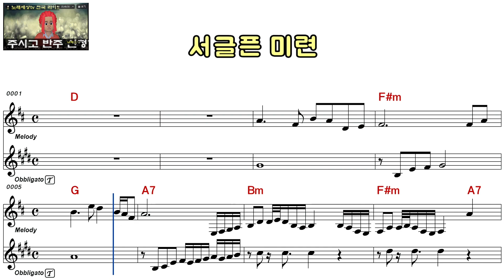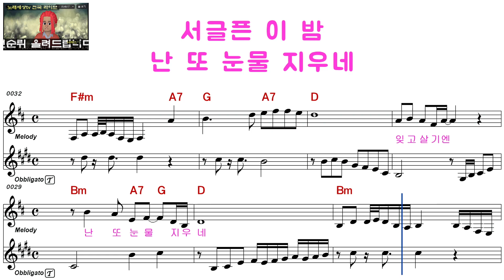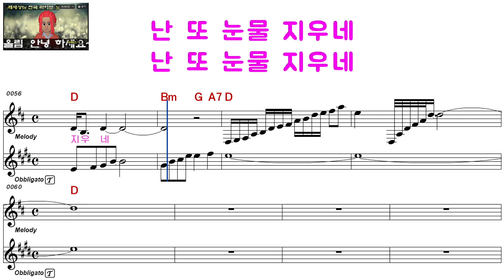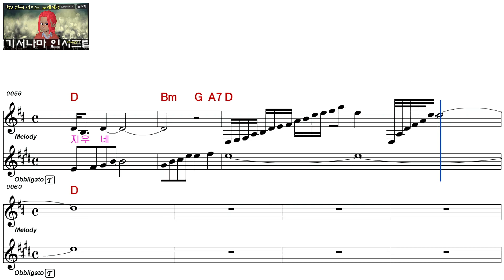정유나ㅡ사글픈 미련ㅡ남자키ㅡELF 919ㅡ29577